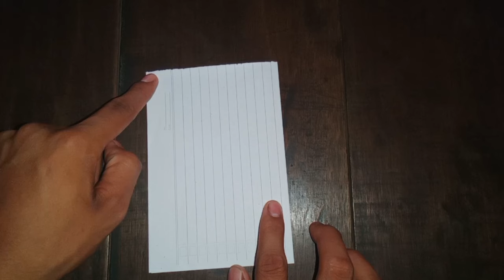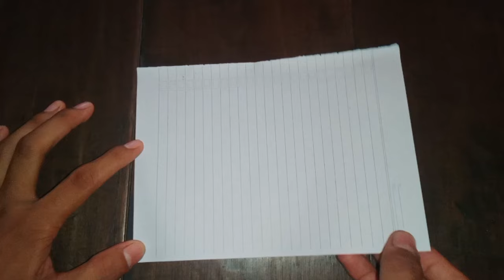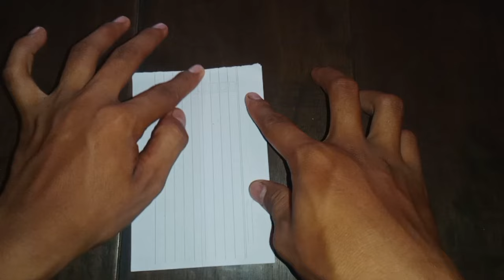Long wing aircraft | flying bat plane | how to make an easy paper airplane